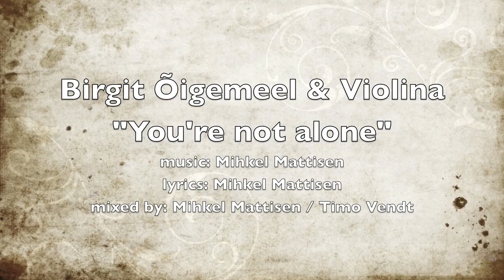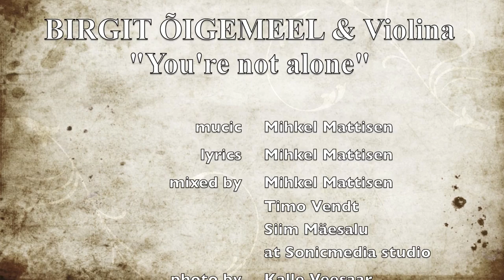Birgit Õigemeel & Violina - You're not alone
Birgit Õigemeel & Violina "You're not alone". Music and lyrics by Mihkel Mattisen, Produced and mixed and mastered @ Sonicmedia studios by Mihkel Mattisen, Timo Vendt and Siim Mäesalu in december 2011.